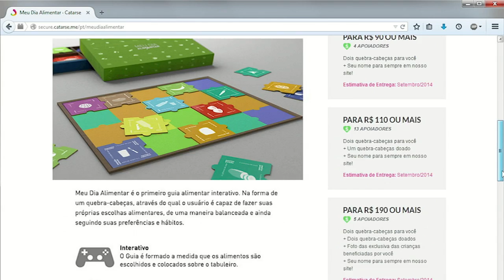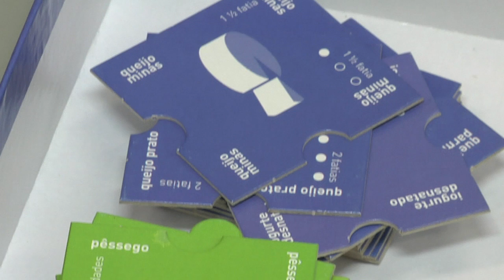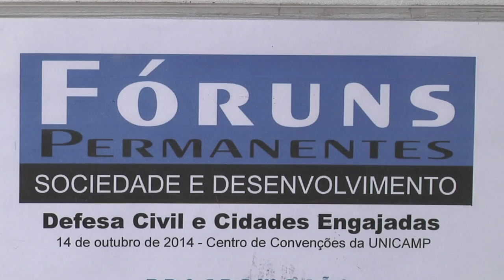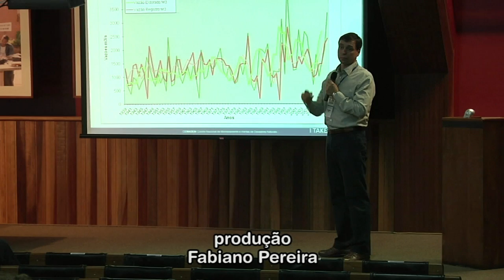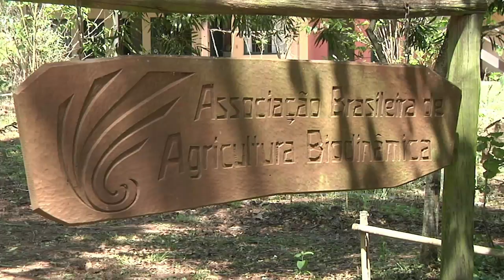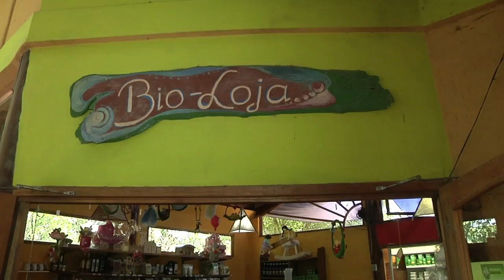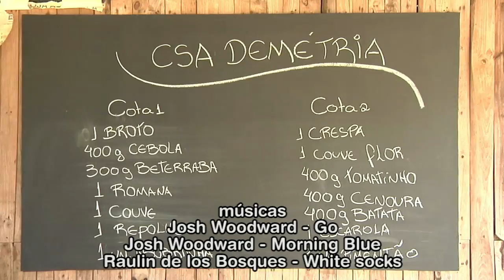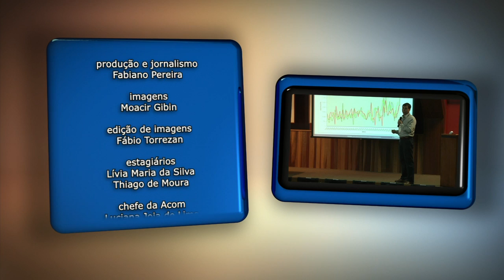TV USP Informa n.º 36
Mudanças Climáticas e o trabalho de previsão de catástrofes pela Defesa Civil; um guia alimentar interativo atraente para crianças; e na série especial sobre o Ano Internacional da Agricultura Familiar, descubra o que é agricultura biodinâmica.